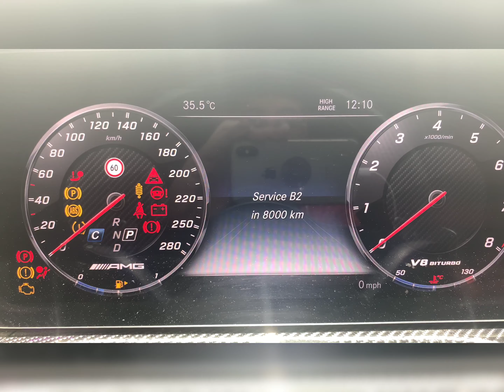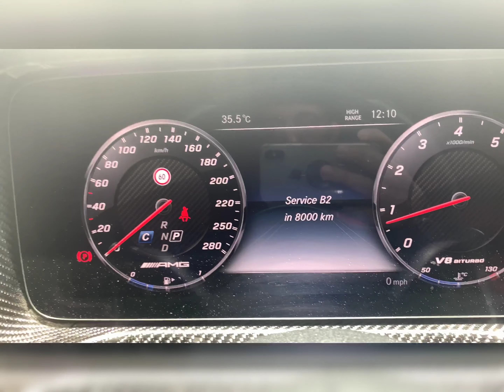Mercedes G63 2019 2020 Reset Oil Alarmمرسيدس جي 63 من 2019 وفوق اعادة ضبط طلب الخدمة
حياكم الله في قناة ( الو كار ) اليوم معانا طريقة اعادة ضبط الخدمة في سيارات مرسيدس جي 63 من 2019 وفوق